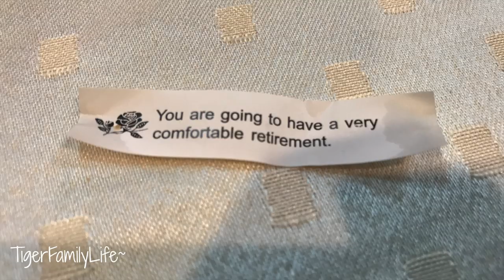AMAZING FOOD CHINATOWN SEATTLE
Get in touch the old school way:
Tiger Family